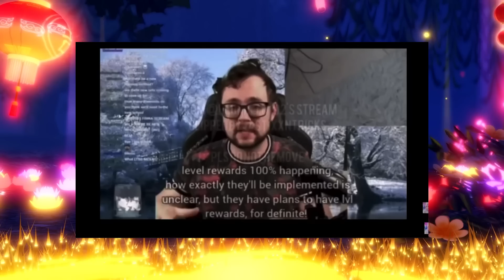NEW LEVEL UP REWARDS REVEALED! Run & Fly FASTER, DOUBLE XP & More!! 🏰 New School UPDATE RELEASING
NEW LEVEL UP REWARDS REVEALED! Run & Fly FASTER, DOUBLE XP & More!! 🏰 New School UPDATE RELEASING SOON!

💖⭐ USE STARCODE “BEA” WHEN BUYING ROBUX OR PREMIUM!⭐💖

~ TAGS ~
⭐ Royale High Level Up Rewards
⭐ Royale High New School Update

~ Remember! ~